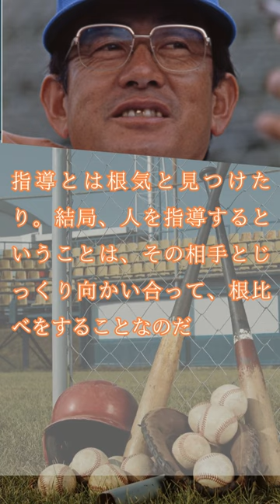広岡達朗01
音声生成】